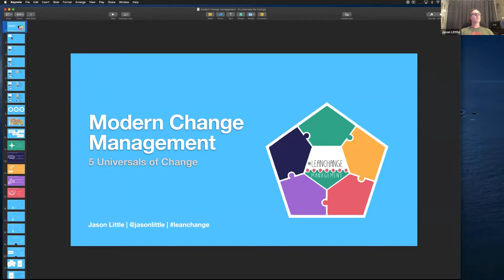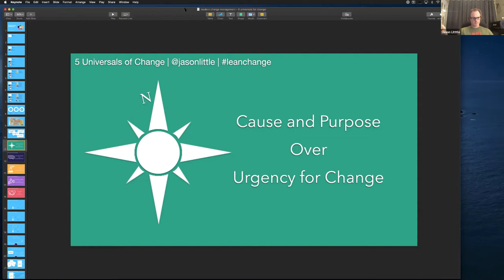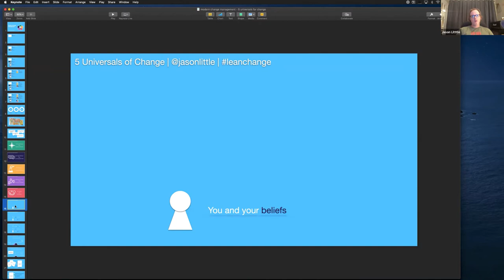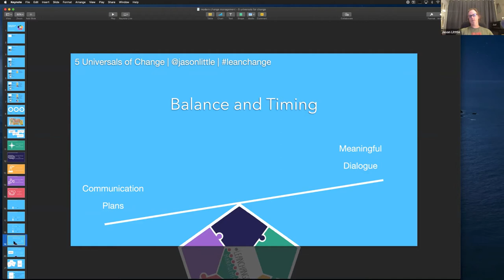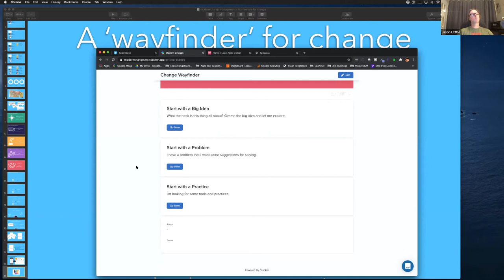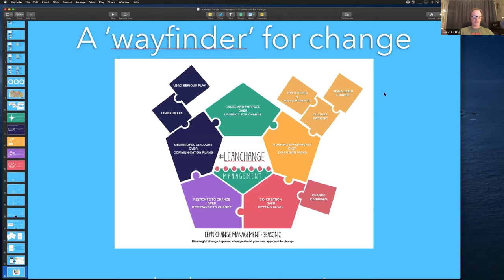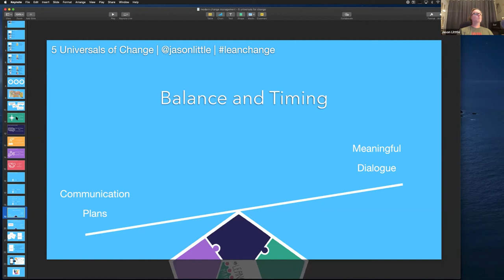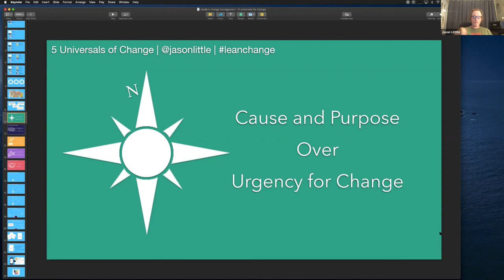Jason Little - 5 Universals of Change - Lean Agile London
No matter where we live, or who we work for, we can all understand what it’s like to build, and be in, relationships with other people. When it comes to building relationships, there are certain universal rules that we follow for helping relationships thrive. When it comes to changing our organizations, the change world has somehow focused on creating a standardized, step-by-step best practise to change what is ultimately a social system. Too fluffy for you?

How about this? After traveling the world since 2014, visiting countless organizations, and running hundreds of workshops, there are 5 Universals for Change that help us move change in a positive direction in our organizations. Unfortunately there is no set of best practices and steps that can ensure successful change, but combining these 5 Universals with the two most important tools for change, we can continually make sense of our context, and experiment our way to more meaningful change.

*** Jason Little ***

Jason began his career as a web developer when Cold Fusion roamed the earth. Over the following years, he moved into management, Agile Coaching and consulting. The bumps and bruises collected along the way brought him to the realization that helping organizations adopt Agile practices was less about the practices, and all about change.

In 2008 he attended an experiential learning conference about how people experience change and since then, he’s been writing, and speaking, all over the world about helping organizations discover more effective practices for managing organizational change. He is the author of Lean Change Management and an international speaker who has spoken all over the world from Canada, the US, Finland, Germany, Australia, Belgium and more.